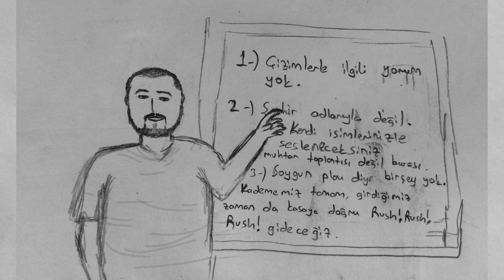Robbery of Shutdown